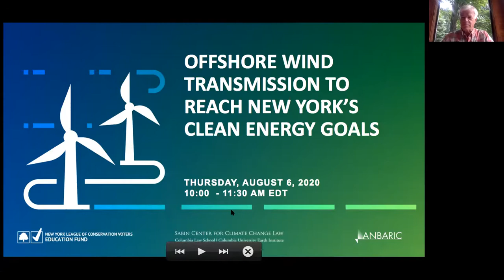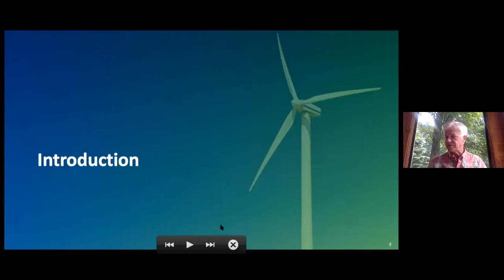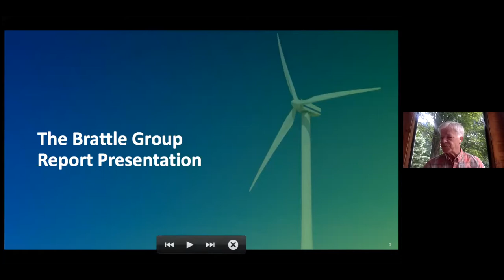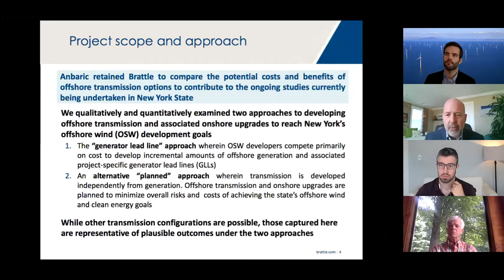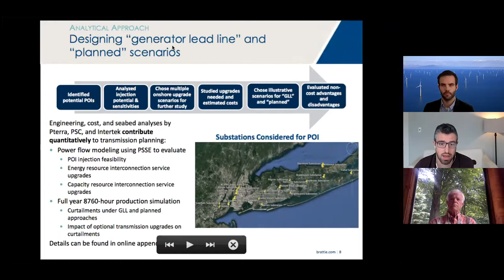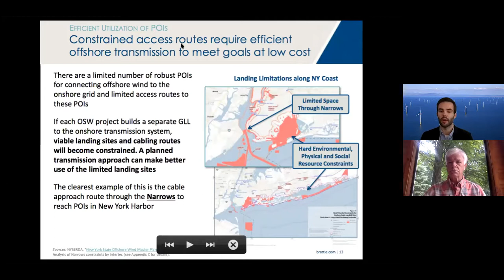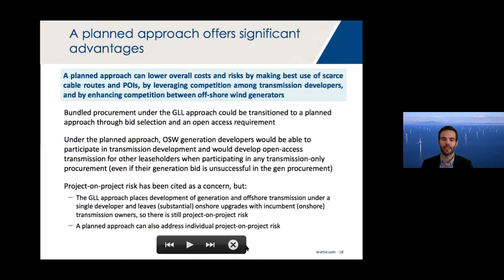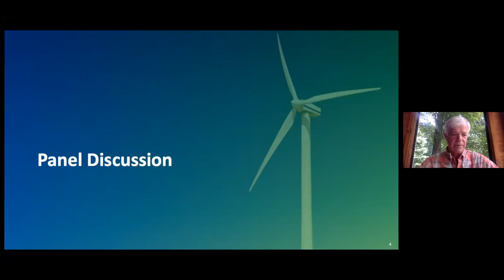Offshore Wind Transmission to Reach New York's Clean Energy Goals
We hosted a virtual forum on offshore wind transmission in New York State.

The forum covered the role of offshore wind transmission as part of the Climate Leadership and Community Protection Act (CLCPA) requiring New York State to generate 9,000 megawatts of offshore wind energy by 2035.

The forum featured new Anbaric-commissioned analysis by the Brattle Group of the costs, environmental impacts, and risks of different approaches to offshore transmission development.

Presentation of Brattle’s analysis was followed by a panel whose participants include:
Joe Martens – Director, NYOWA
Kevin Knobloch—President of New York OceanGrid, Anbaric
Tammy Mitchell— Chief of Bulk Electric Systems, NYS Dept. of Public Service
Kirsty Townsend, Director, Head of Special Projects & Decision Support, Ørsted
Girish Behal – Vice President Project & Business Development, New York Power Authority